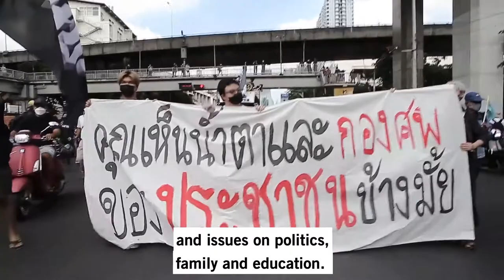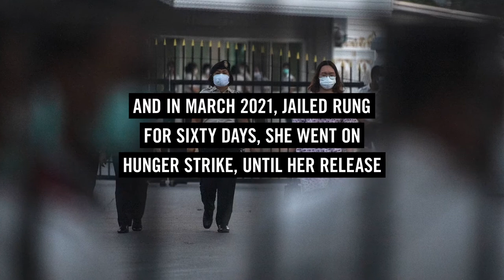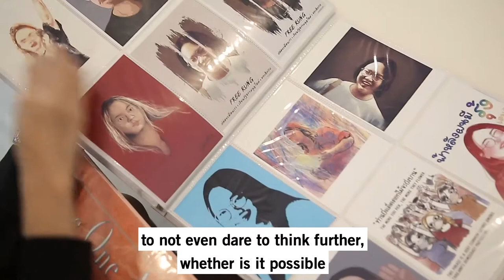Write for Rights 2021: Rung Panusaya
Once a shy, quiet teenager, Panusaya – known as “Rung”, meaning
“rainbow” – has become a leading voice in Thailand’s democracy movement.
The university student, a vocal proponent for equality and the right to
freedom of expression, opposes the use of the lèse-majesté law to silence
government critics. In March 2021, the authorities jailed her for 60 days
under this law. She went on hunger strike for 38 days and was released.
Today, she faces dozens of charges against her and life imprisonment.

Amnesty International is campaigning for Thailand to drop all charges against Rung.